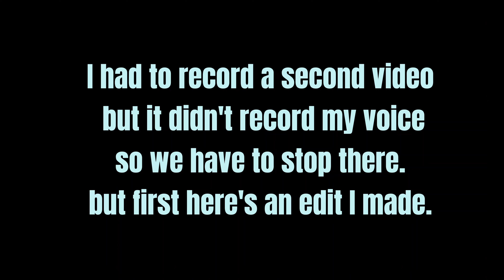I played Lethal company IN VR...